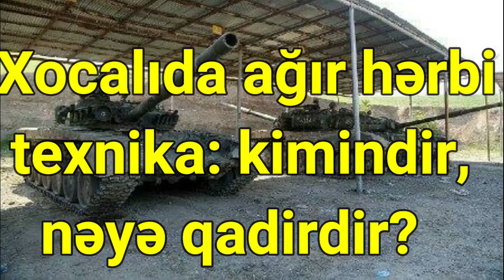Xocalıda ağır hərbi texnika: kimindir, nəyə qadirdir?